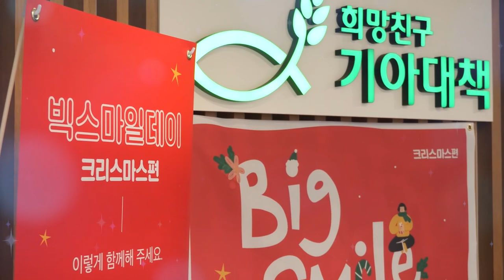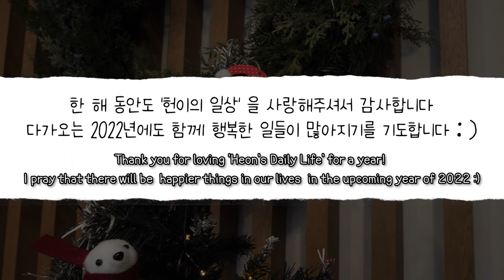[VLOG] 크리스마스 브이로그ㅣ보육원 아이들에게 일일 산타 되어주기 🎅ㅣ갖고싶던 선물을 받게 된 아이들의 반응은?!ㅣ기아대책 빅스마일데이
편집 : 조효선
영어 번역: 인수연
촬영, 기획 : 밍피디, 최진헌
Song : Shane Ivers - Christmas Spirit (silvermansound.com)
✅ 자막 디자인